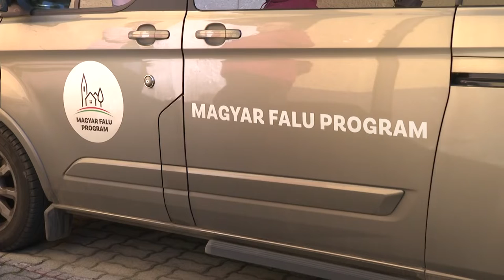Fejlődik és szépül Györe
Pályázatoknak köszönhetően szépül Györe. A településen számos fejlesztést hajtottak végre az elmúlt időszakban, aminek köszönhetően egyre kedveltebb a község a fiatalok körében. Egy dolog ad a jelen helyzetben aggodalomra okot, a kialakult energiaválság kezelése, de ennek a megoldásán is dolgozik a falu vezetősége.